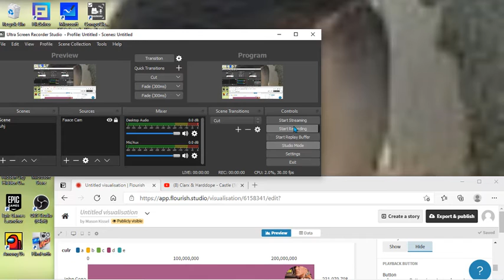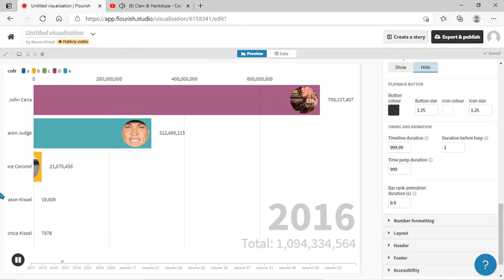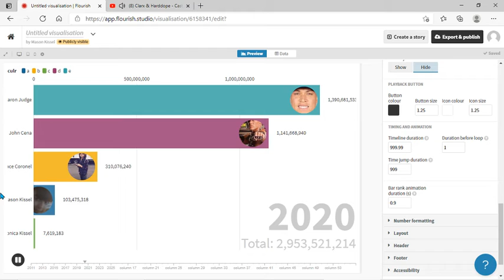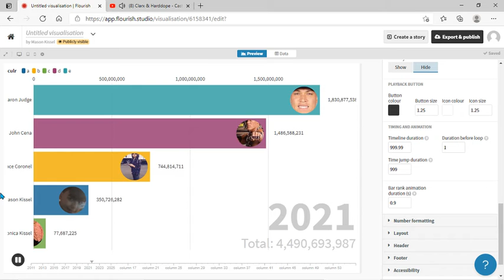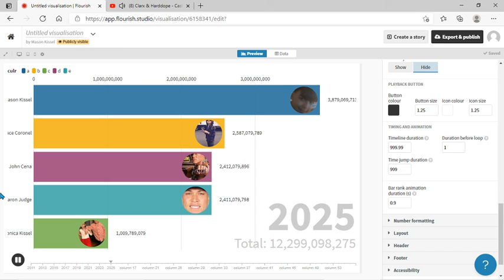Popularity Race Against People That Are Like Me! John Cena, Aaron Judge and more!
Why These People Are Like Me:
Mace Coronel: He Stole My Nickname
John Cena: We Both Wrestle
Aaron Judge: We're Both Above Average Height For Our Ages
Veronica Kissel: She Is In My Family
Mason Kissel: Me

JOIN MY ROBLOX GROUP! Mason_funhouse